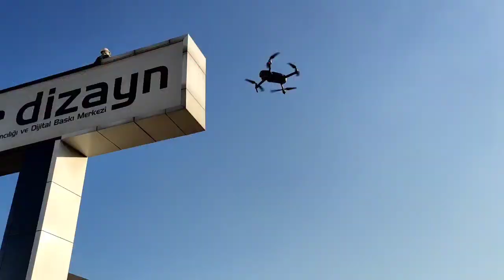"Bir Hareketine Bakar Hayat"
İçişleri Bakanlığınca başlatılan "Bir Hareketine Bakar Hayat" kampanyası kapsamında İnegöl'de uygulama yapıldı.

İnegöl Kaymakamı Eren Arslan Bu konuda  sürücülere bilgilendirme broşürleri dağıtarak Emniyet kemerinin kullanılması hakkında bilgiler verdi. Emniyet kemerinin önemini anlattı.

İnegöl Kaymakamı Eren Arslan yapmış olduğu basın açıklamasında "81 ilimizde ve bütün ilçelerimizde  olduğu gibi "Bir Hareketine Bakar Hayat" mottosu ile duyurmuş olduğumuz trafik denetimimizde Emniyet kemerinin kullanımının ne kadar  önemli olduğunu sürücülerimize hatırlatmak,  bu konuda bilinçlendirme yapmak için denetimler yaptık.

2021 yılı içinde bugüne kadar 9 bin 354 Emniyet kemeri denetimi uygulaması yaptık. Bu denetimde 2 bin 353 sürücüye ihlalden dolayı cezai işlem yapıldı. Bizim burada cezai işlem yapmak gibi niyetimiz yok. Ancak ısrarla kuralları ihlal edenler için mutlaka idari yaptırım yapmak zorunda kalıyoruz" dedi.

Arslan sözlerine şöyle devam etti. "Bizim önceliğimiz vatandaşımızın ve kendi sevdiklerinin sağlığı, güvenli sürüş ve yolculuk yapabilmesi için kurallara uymasıdır. Trafik Ekiplerimiz yedi gün yirmi dört saat görevlerinin başındadır. Bu süre içinde ülkemizde bir ölümlü trafik kazası ve 554 yaralamalı trafik kazası gerçekleşmiştir. Bunların içinde emniyet kemeri kullanılsaydı %/ 60  herhangi bir yaralanma olmadan bu kazalar atlatıbilirdi. Kazasız belasız günler diliyorum".diye konuştu.

HABER: HARUN ŞEKERLİ